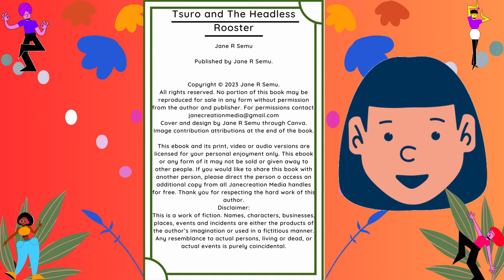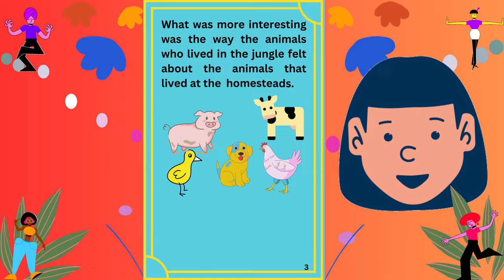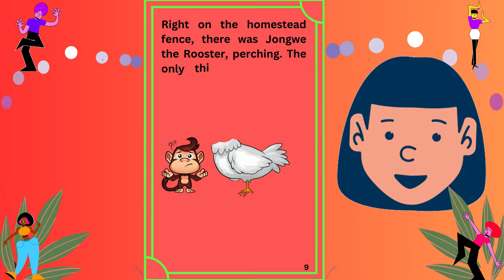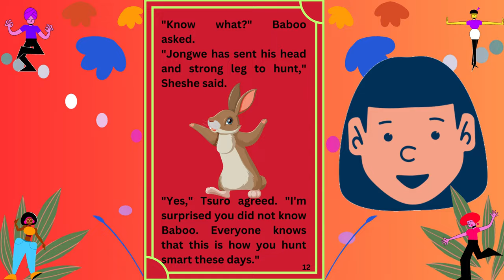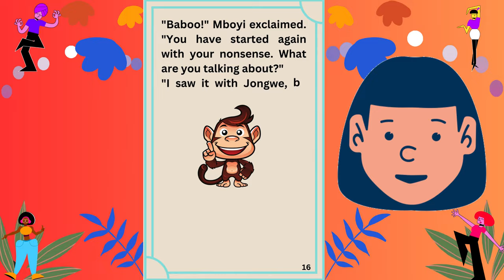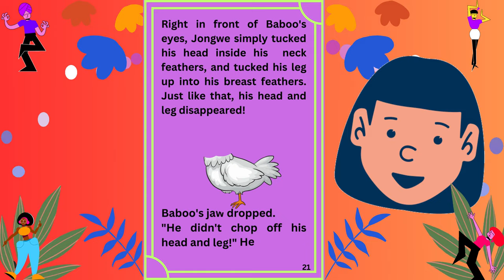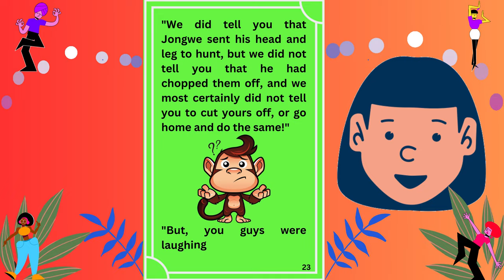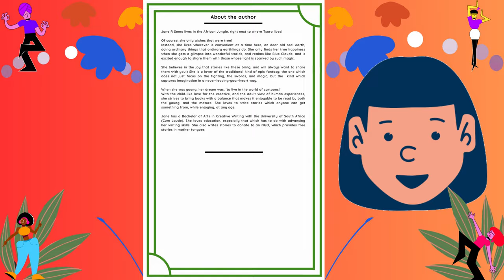TSURO AND THE HEADLESS ROOSTER (THE NAUGHTY RABBIT)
BABOO THE BABOON WANTS TO BE LIKE THE ROOSTER HE SAW WITHOUT A HEAD AND A LEG. HOW WILL TSURO HELP HIM?